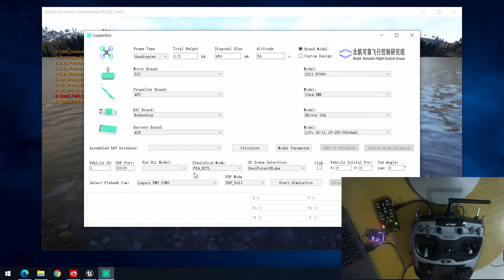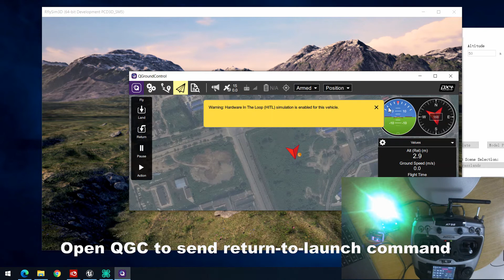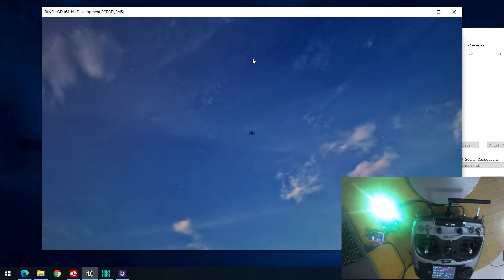RflySim Advance Function: How to use hardware-in-the-loop simulation for one vehicle